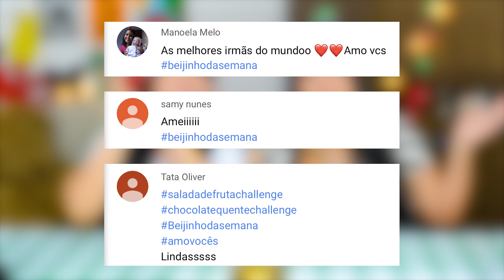COMIDA DE MENTIRA VS COMIDA DE VERDADE 3! - Desafio| Blog das irmãs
COMIDA DE MENTIRA VS COMIDA DE VERDADE 3! - Desafio | Blog das irmas ♥ De um lado vai vir um brinquedo em formato de comida e do outro a comida de verdade do brinquedo. Quem será que vai vencer esse desafio